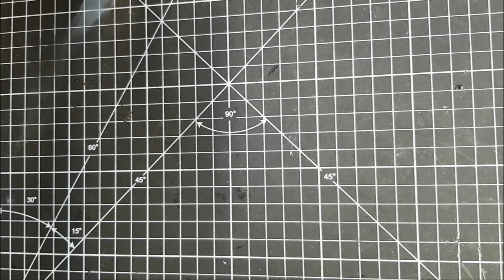Rcinpower GTS V2 2306 1800kv review Part 1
Part one of the Rcinpower GTS v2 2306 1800kv motor. Now tested on 6s and they're great

Brotherhobby R6 2207

I give the money to Norfolk FPV who have spent a lot of money for the fun of others without asking for anything in return. This will help them fund more events.